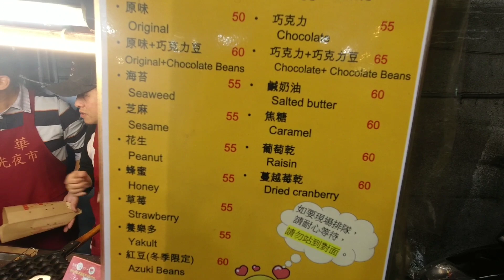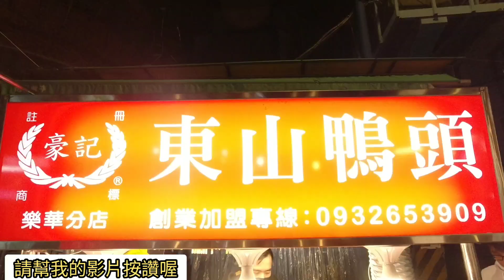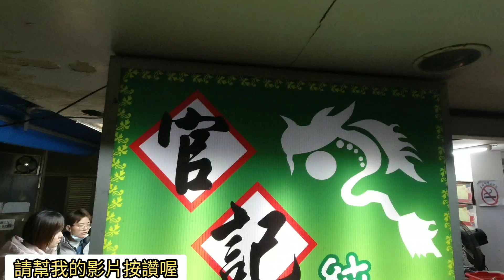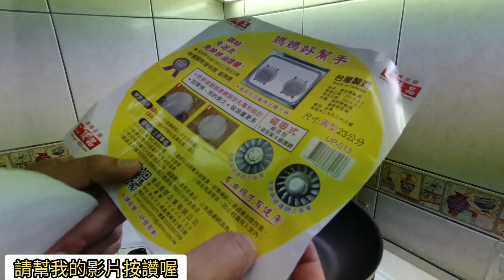樂華夜市好吃的雞蛋仔｜兒子女兒超愛吃的【吳懷中 小龜】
訂購生鮮商品加入LINE官方ID:@wfg1855v
或直接點⬇️⬇️